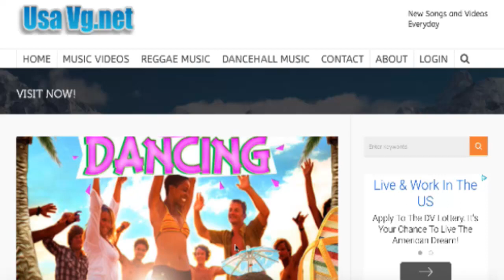Sounds Of The Heart Riddim (Instrumental) 2015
Title: Sounds Of The Heart Riddim

Producer: Cashflow Records

Genre: Reggae / Dancehall

Year: 2015

. Featuring .

01. Bugle – Got Alot of Love

02. Exco Levi – Today

03. Fabian – Live How Mi Waan Live

04. K’Shema & Gavin G – Unconditional Love

05. Kabaka Pyramid – Change This World

06. Kiprich – Mama Love

07. RDX – Linky

08. Vershon – Inna Real Life

09. Zagga – Nah Guh Stop

. Usa Vg.net .